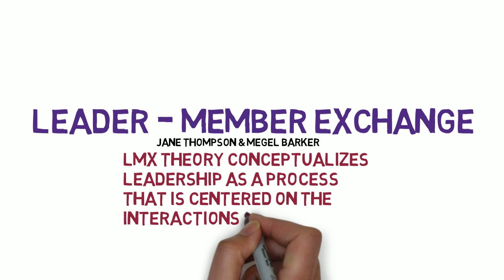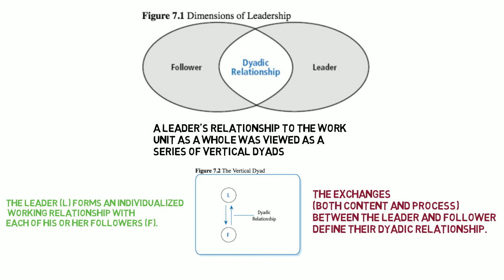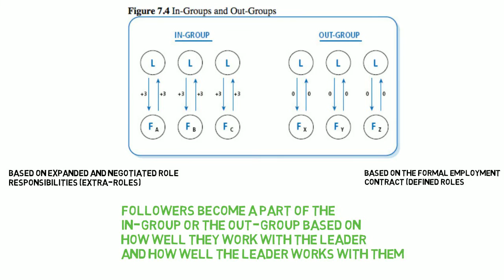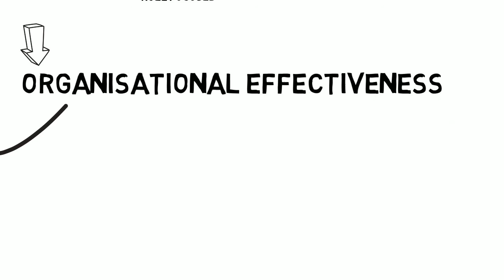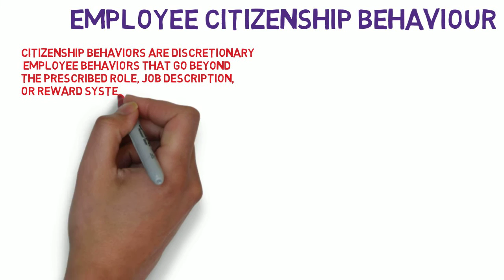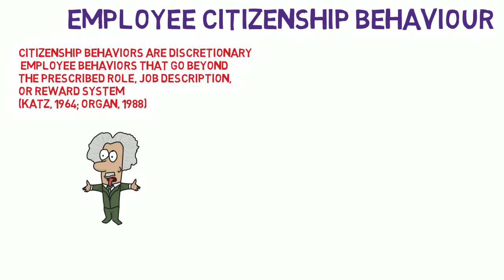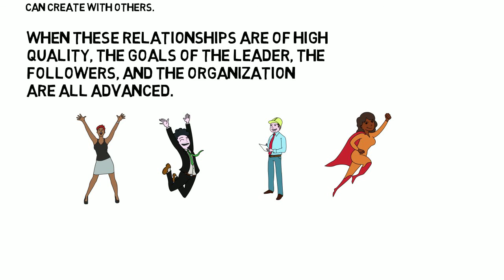Leader-Member Exchange Theory by Jane Thompson + Megel Barker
LMX Theory